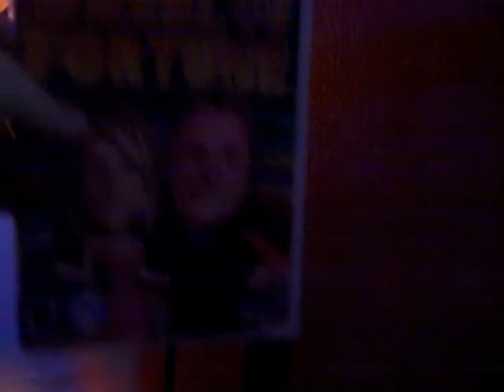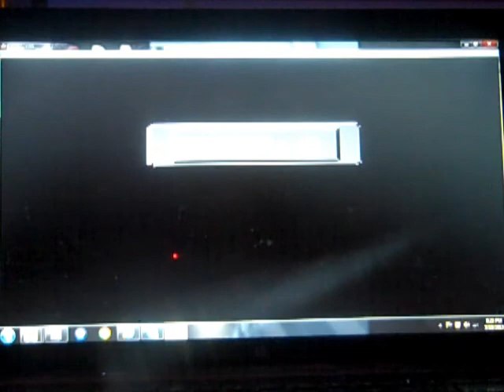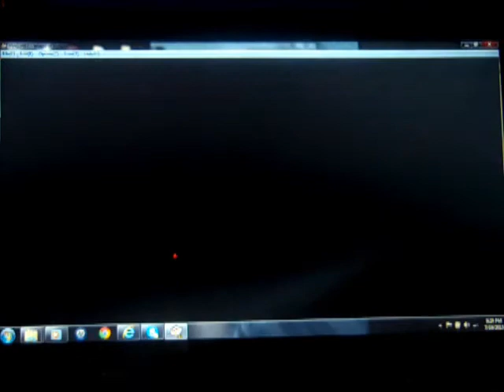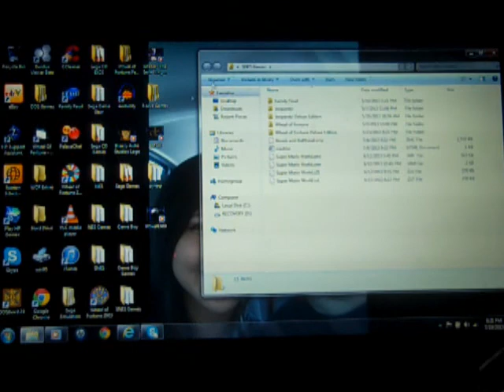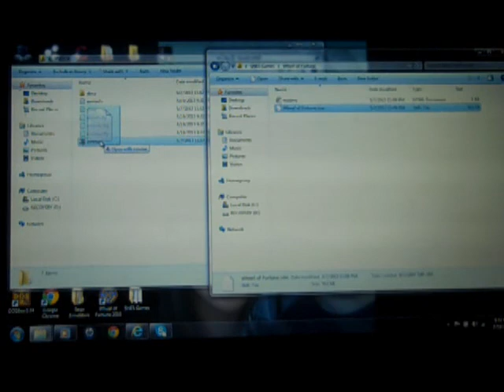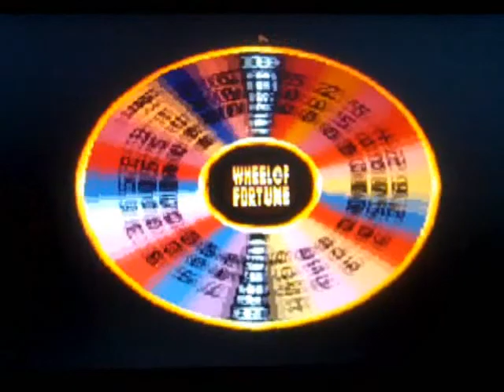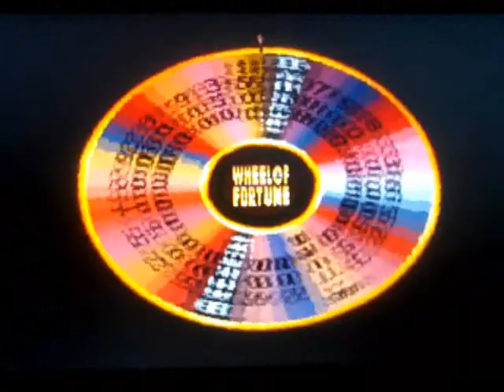A Shout-Out to David Downs (Part 1)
All right, I now interrupt my Birthday Special for BenS71287 and my upcoming one for Mark Liotta to bring you a special video for someone. As most of you probably know by now, last week, our good friend David Downs (gamelover1949/DownsSpeaks) lost his grandmother to a lengthy illness, and I know he and his family are going through some tough times right now. Therefore, I have decided to do a Shout-Out Video for him, kind of similar to how I did it on my old AubreyS1987 channel. In this Shout-Out, I will be playing 5 different Wheel of Fortune games; the NES, SNES, Sega CD, Playstation 2, and Nintendo Wii versions. To begin, I will start with the NES, and after I finish, go right on into the SNES. How will the NES version go? How will my luck start on the SNES? Watch to find out, and Part 2 will be coming up next.